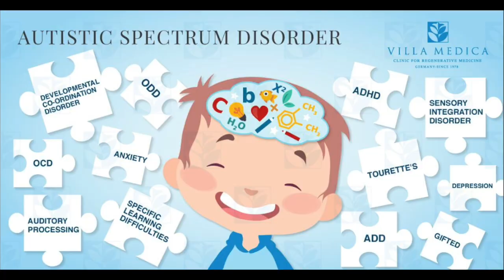3 REASONS TO WEAR A BOW TIE - The StyleJumper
In this video, Ihsaan from The StyleJumper discussions “3 Reasons To Wear A Bow Tie”! He also shares “WHY” he wears them so often. I

If you want to improve your personal style, make a shift in the way you see yourself and how others see you, this is the place for you!

The StyleJumper

-= TIPS =-

1. CONVERSATION PIECE
2. LEGACY PLAY
3. NOSTALGIC

If you enjoyed this video, you may enjoy these other videos from Ihsaan - The StyleJumper:

-= Learn about ScentBird = -

Video Edited by Ihsaan Ali

Ihsaan's Photos Shot by:
Ihsaan Ali-  Self Portraits x Thumbnail

✔ SOURCES ✔

Music
GarageBand

✔ SOURCES ✔

Gear Info-
Camera: iPhone 6s Plus
Lighting: (2) Fovitec Softbox Video Photography Lights